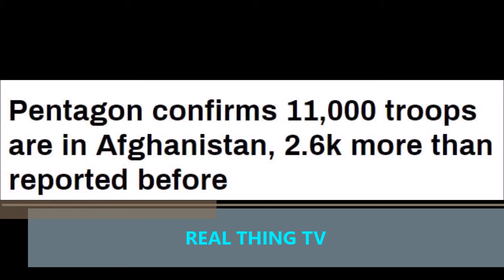Pentagon confirms 11,000 troops are in Afghanistan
Pentagon confirms 11,000 troops are in Afghanistan, 2.6k more than reported before.

The Pentagon has acknowledged that the number of the US troops deployed in Afghanistan stands at 11,000, significantly higher than figures voiced previously.
The troop levels, aimed at “more transparency,” were revealed at a joint news briefing by the Pentagon’s Chief Spokesperson and Joint Staff Director Wednesday.